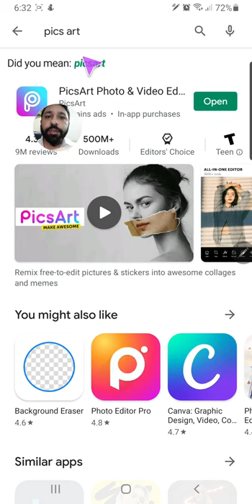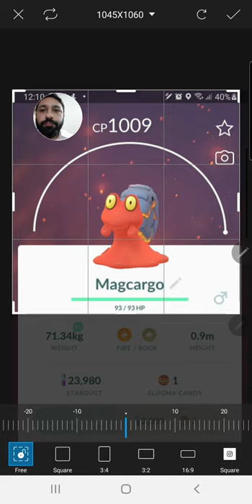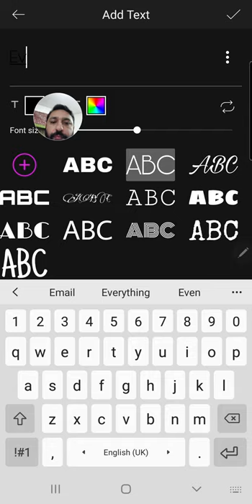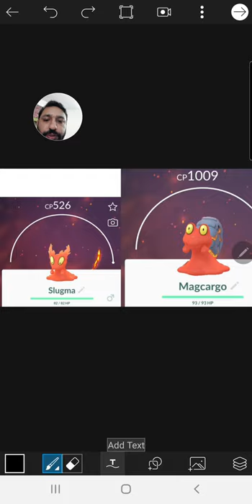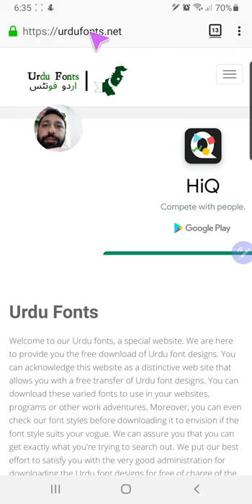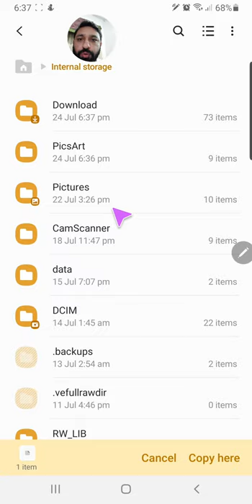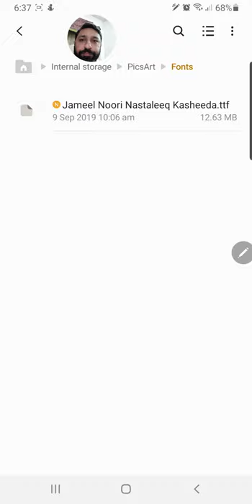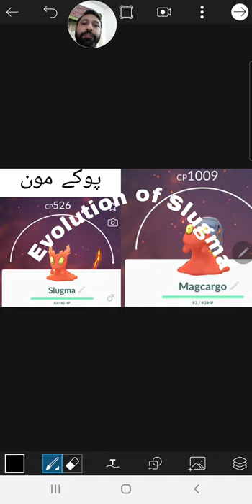Picture Par Urdu Kese Likhen | How to Make Title for YouTube on Android Phone | Urdu Hindi Tutorial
There are many options to make a you tube title, one is using some apps on the android and making a title in just two minutes. Here is the detail. Select a convas and add photos and crop them to fit. Add test and arts on it to make it better
There is a way to write urdu on it, you have to download an urdu font from link here
Instructions are given in video how to install font and write urdu on it

(Roman Urdu Hindi)
Is video me bataya gaya hai k kisi bhi youtube video ka tiltle kese banatay hain
Kisi photo par Urdu me kese likhte hain
Urdu font kese install krty hain
Pics Art app ko kese istamal krty hain
Shukarya